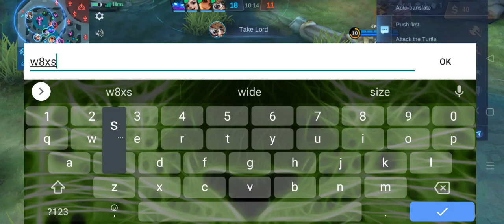BREAKING! HANABI NEW EMBLEM BUILD! SOBRANG BILIS MAG FARM NG GOLD! MLBB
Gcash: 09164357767